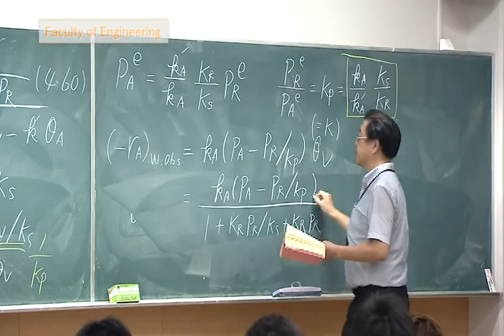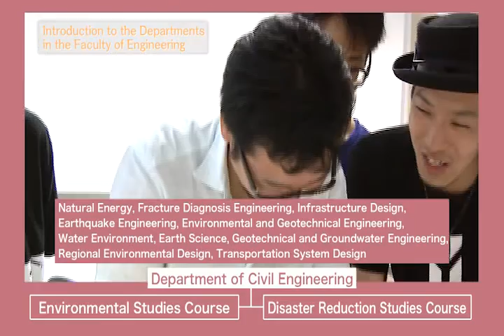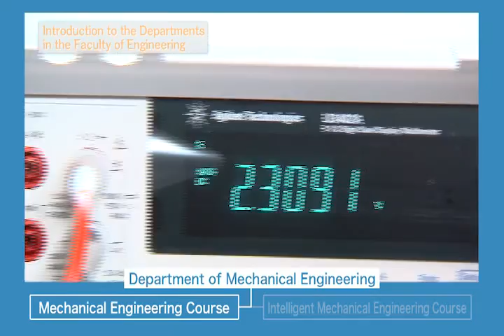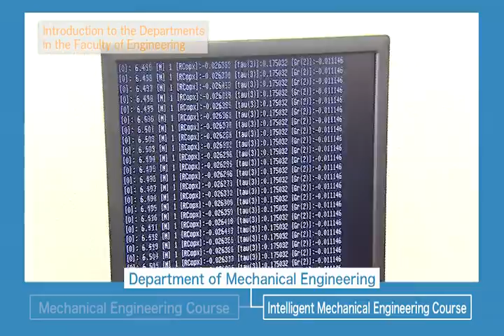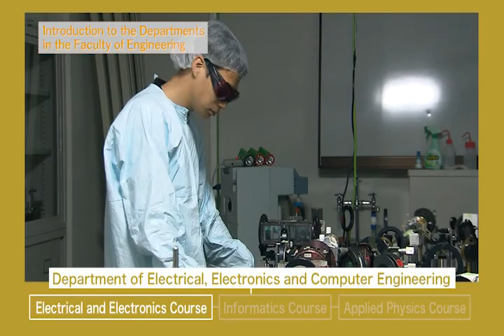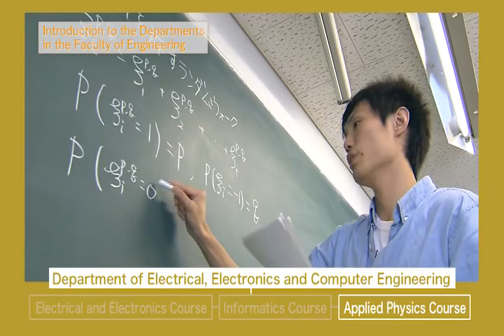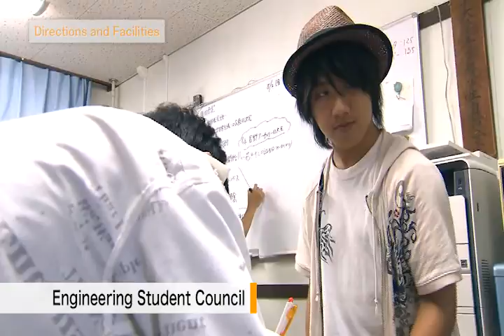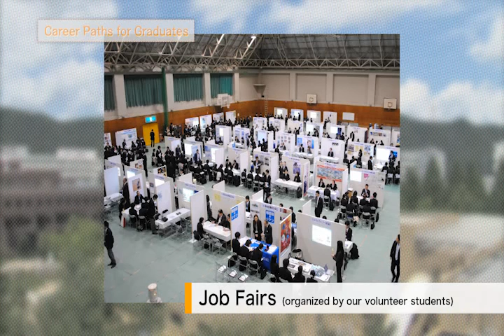Faculty of Engineering, Gifu University